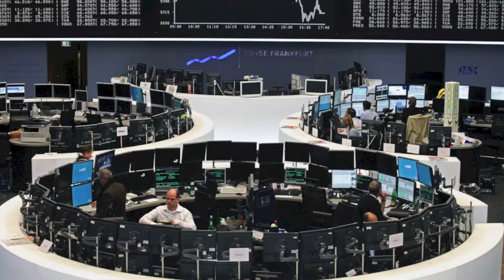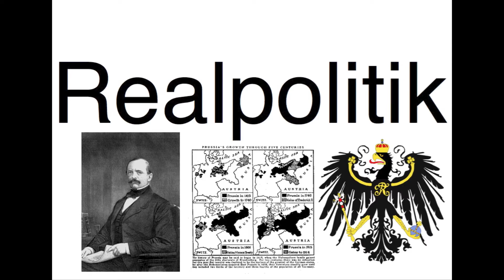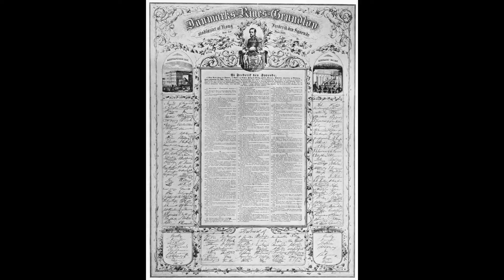The German Unification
This is a brief 5 minute chronologically arranged timeline of the German Unification and the events leading up to it. I own none of the videos, pictures or audio's used in the production of this video, and would like to remind all that this was created on request of my History teacher as an assessment task. Nonetheless, enjoy!